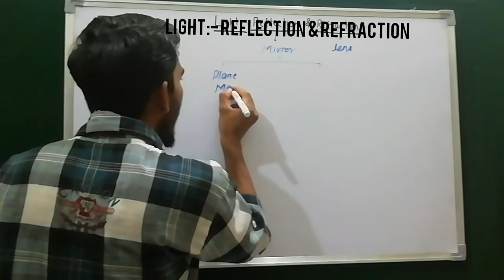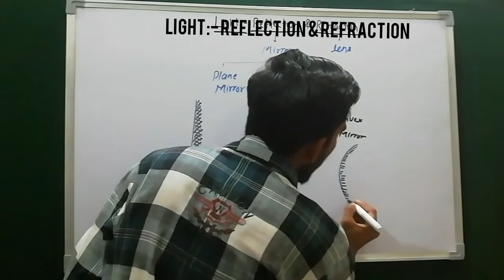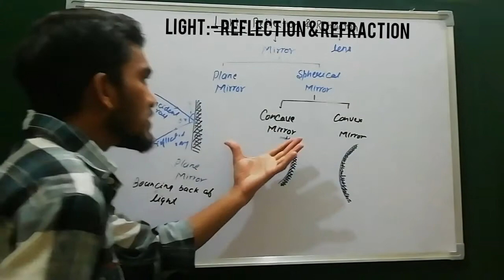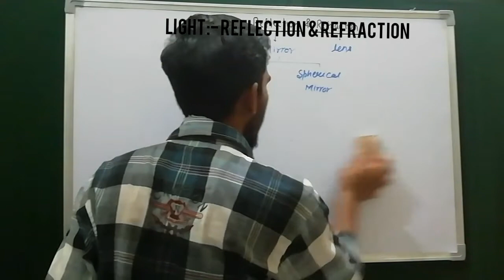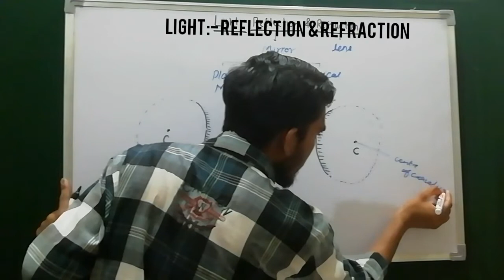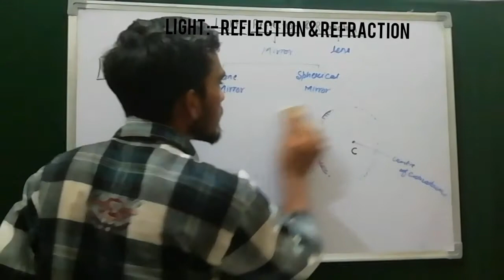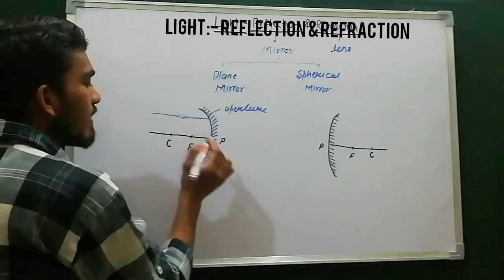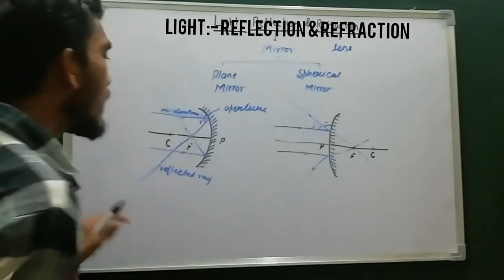Light: Reflection and Refraction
In this lecture we study about reflection and law of reflection
Mirror (concave mirror & convex mirror)